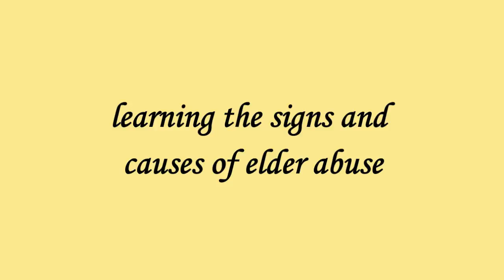Because We Care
Be another voice speaking out against elder abuse - recognize the signs and take action.
This book will be a guide to help you through the tough times with a loved one suffering from Alzhiemers
Disease.